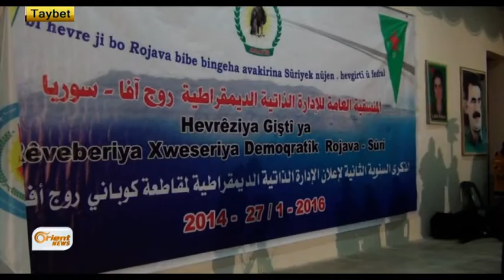2 sal bi ser damezrandina kantona li Kobanî derbas dibe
2 sal di ser damezrandina rêveberiya xweserî li kobanî re derbas dibin . Bi
vê boneyê kongirkî giştî hat li darxistin.herwiha di kongir de endamên
rêveberiya xweserî û şandeyek bi navê navçeya Şingalê beşdar bûn ,li aliyê
din ta niha aliyê siyasî ti rewabûna vê rêveberiyê nabînin